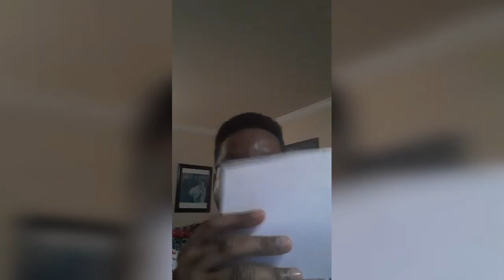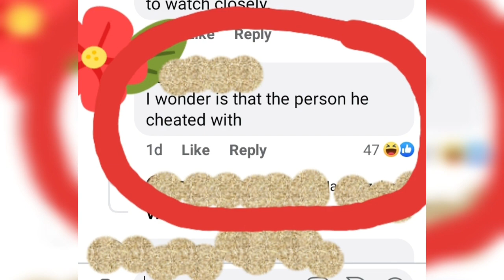Marrying Millions Rodney and Desiry is a spin off in the works?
J.Evans Let's Talk the Talk:
Are Rodney and Desiry stars of Marrying Millions getting a spin off show?

Come on apple pies let's talk the talk

Intro song
Artist: Fredji  Song: Happy Life